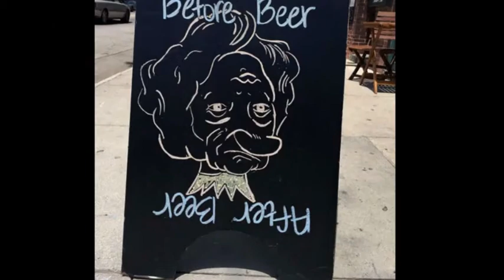can we trust our senses